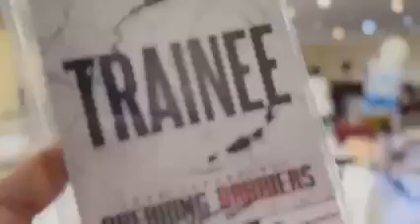TECHNOCRAT COMMUNITY 🔥🔥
BE PART OF OUR FAST GROWING COMMUNITY ♥️ ♥️